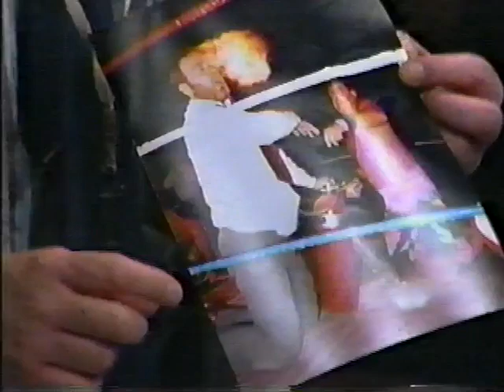USWA TV 4/18/1992: Psycho, Tony Falk, The Moondogs, Richard Lee, Dr Tom Prichard, Man of the 90s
18th April 1992
Psycho (with Nurse Kratchet) vs Chris Frazier
Tony Falk vs Don Kelly
“Dr” Tom Prichard vs The Shadow
“Man of the 90’s” Warren Bianchi (with Lauren Davenport) vs Trey Keller
USWA Tag Team Champions: Moondogs (Moondog Cujo & Moondog Spike) (with Richard Lee) vs Terrence Green & Wesley Guy